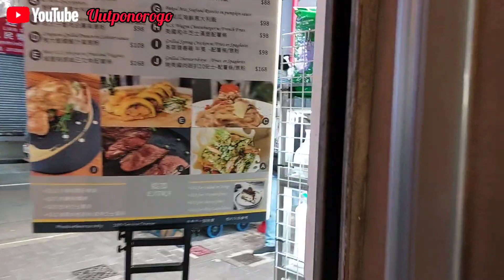KULINER ⁉️After Eightys || Pecinta Coffee Wajib Coba ya 😋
Caffe full musik jadi tidak bisa review 🤭🤭